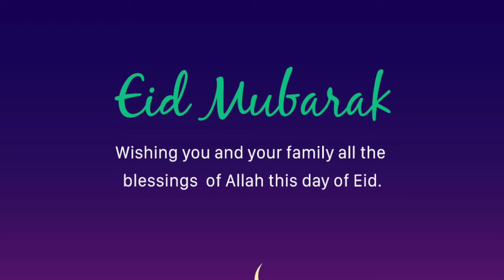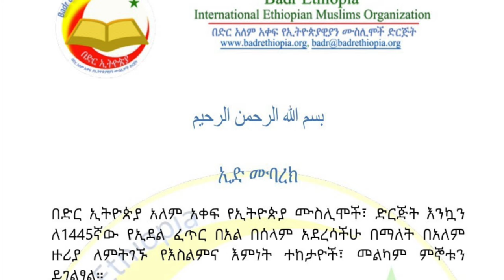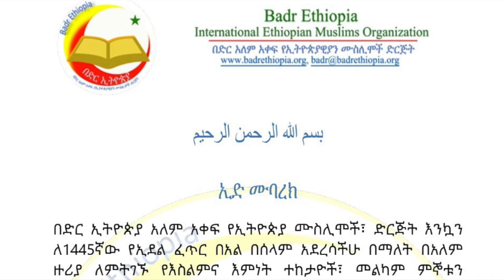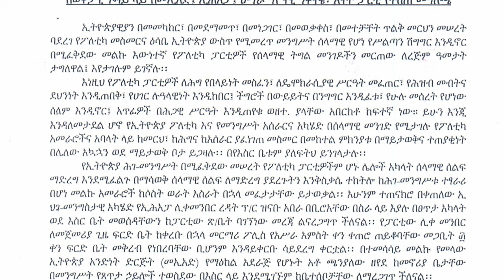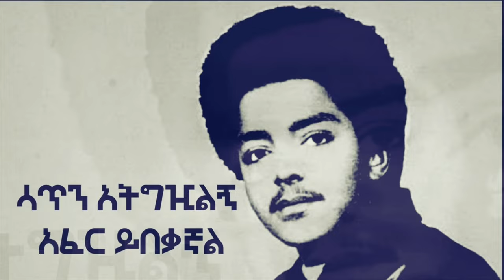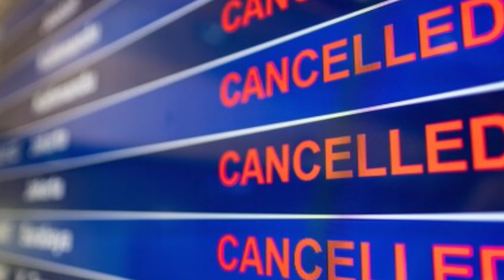Ethiopia: ዘ ኢትዮጵያ የዕለቱ ዜና | The Ethiopia Daily Ethiopia News April 9, 2024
The Ethiopia News and Views
The Habesha today news
Muluken Melese
ሙሉቀን መለሰ
ኢድ አል ፈጥር
ኢድ
ዐቢይ ስለኢድ
አበባው ታደሰ